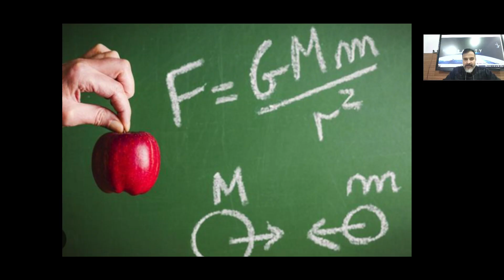JT PHYSICS || STUDY SMART | SCORE MORE || GRAVITATION || PART 01|| JEE / NEET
JT PHYSICS represents video lecture on topic GRAVITATION. This video will help to understand the basics of the topics Gravitaional Force, acceleration due to gravity and Satellites.